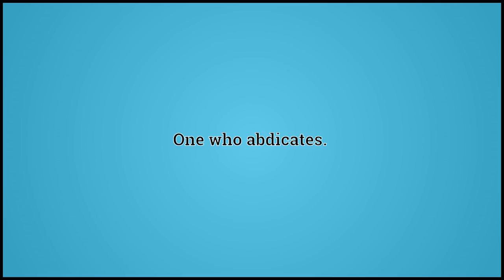What Abdicator Means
Video shows what abdicator means. A person supporting the abdication of another.. One who abdicates..  abdicator pronunciation. How to pronounce, definition by Wiktionary dictionary. abdicator meaning. Powered by MaryTTS